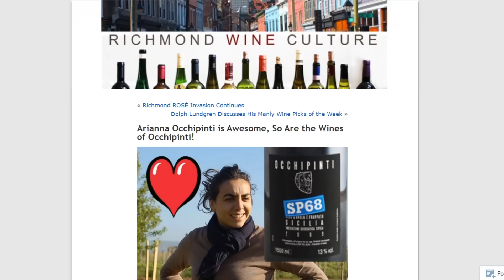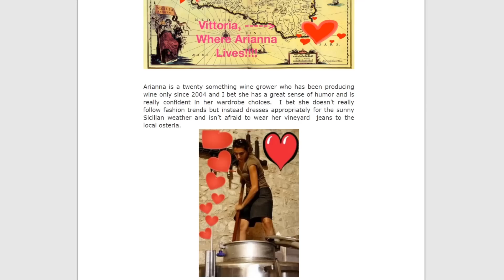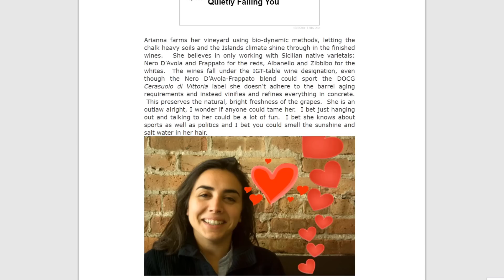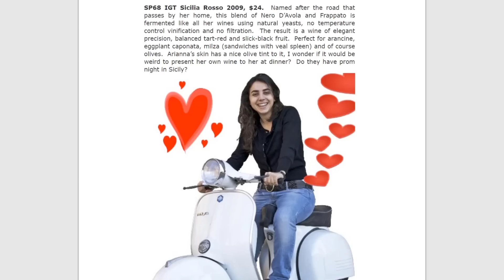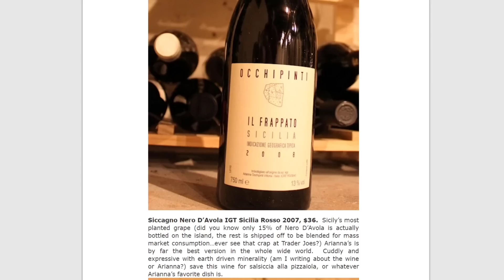The Creepiest "Wine Review" on Earth (Wine Reviewer OBSESSED with Wine Maker)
The Creepiest "Wine Review" on Earth (Wine Reviewer OBSESSED with Wine Maker) | so my sister was doing some wine research for work and she came across this creepy article and I need to share it with you guys.

i am the cuestar